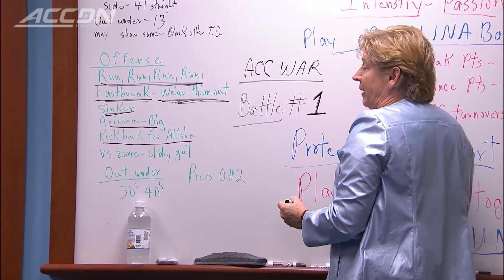Legendary Women's Coach Sylvia Hatchell Credits Dean Smith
Sylvia Hatchell was drawn to coach at North Carolina because she wanted to develop a program that mirrored Dean Smith's.  ACC Network analyst Debbie Antonelli caught up with coach Hatchell to talk about what Dean meant to her as a person, a mentor, and a friend.